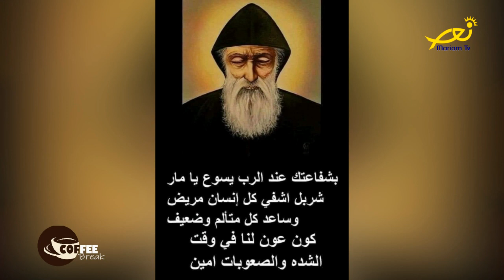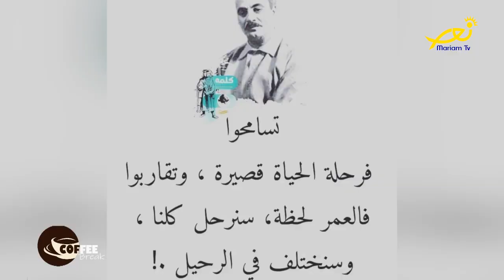Coffee break - Charlotte Gebrayel El Khoury